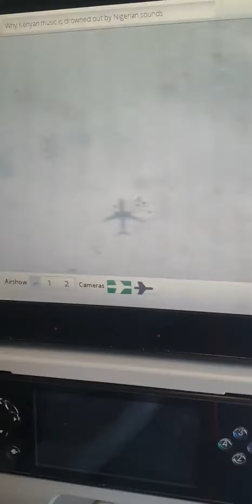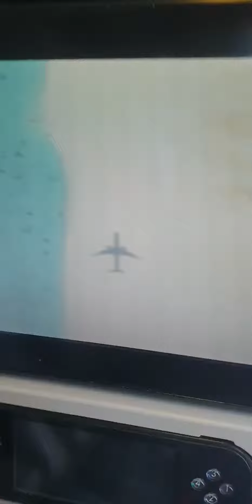Emirates 777-300 Dubai Maldives Velana International airport AMAZING Landing views before lading-2